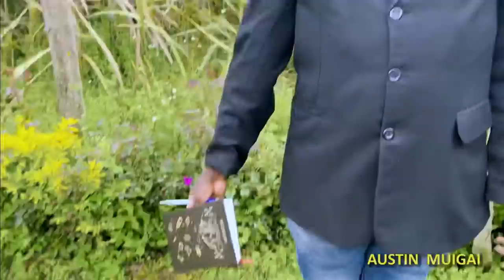The Rich Uncle in Ushago lecturing his Nephews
Do you have this type of Uncles that never Appreciate anything at all? If not then I have one and this is how he behaves.😂😂